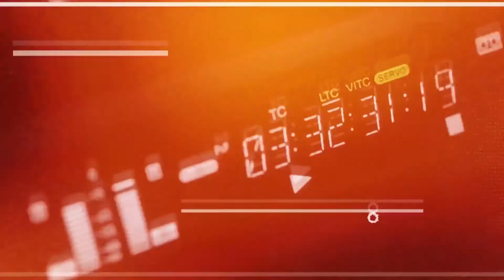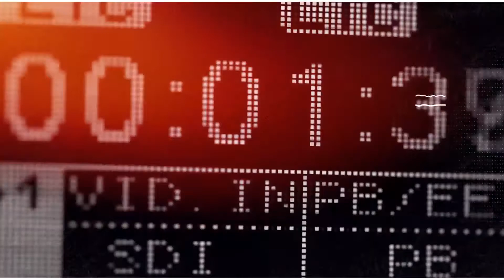EMERGENCIA DE SALUD POR POSIBLES CASOS DE "CORONAVIRUS"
Atención, con dos presuntos casos de coronavirus en Florida, el gobernador Ron DeSantis declaró una emergencia de salud pública el domingo.
El primer paciente, del condado Manatee, no tenía antecedentes de viaje a algún país restringido por los CDC, una lista que incluye a China, Irán, Corea del Sur, Italia y Japón.
El otro paciente, residente del condado Hillsborough, viajó a Italia, aunque los funcionarios de salud no dijeron cuándo.
Ambos "están aislados y están siendo atendidos adecuadamente", dijo el departamento de salud del estado.
Poco después del anuncio, DeSantis emitió una orden ejecutiva declarando una emergencia de salud pública, liberando recursos para combatir el virus.
El anuncio de los casos de Florida se produjo después de que Nueva York anunció el primer paciente en el estado que dio positivo por una enfermedad similar a la gripe.
Rhode Island también reportó su primer caso el domingo.
El gobernador dijo que ha estado trabajando con socios federales y el Departamento de Salud para asegurar que las comunidades estén listas para manejar los desafíos presentados por el Coronavirus. Los profesionales dedicados en los departamentos de salud, así como aquellos que trabajan en proveedores médicos locales, están bien equipado para abordar estos y futuros casos.
Seguiremos informando sobre esta emergencia de salud pública declarada por el gobernador.

Somos un informativo de TV en español que emite desde Palm Beach, Florida, para locales y colombianos en el mundo, búscanos en por Aire Canal 57.1 | AT&T Uverse Canal 57 | Comcast Canal 231 | (WPSP RADIO) “La Primera” 104.1 fm & 1190am | Noticias57.com | @elmediotv

Puedes vernos por el Canal 57 para el sur de la Florida y para el resto del mundo a través de noticias57.com, en redes sociales como “noticias57”, también puedes escucharnos en vivo por “La Primera” 104.1 fm y 1190am en el “Show de la Mañana” (WPSP Radio - Para el mundo)